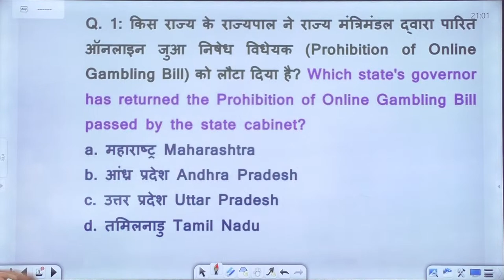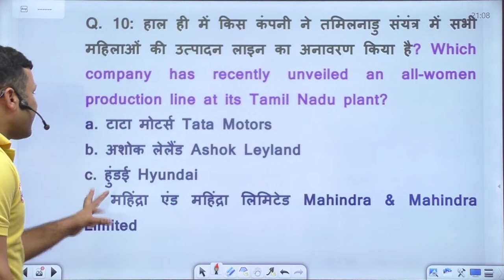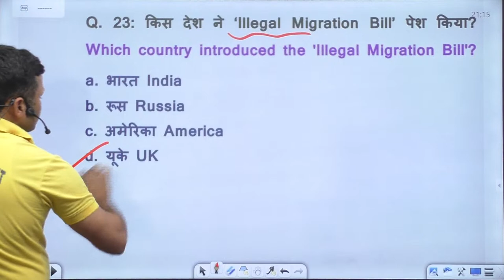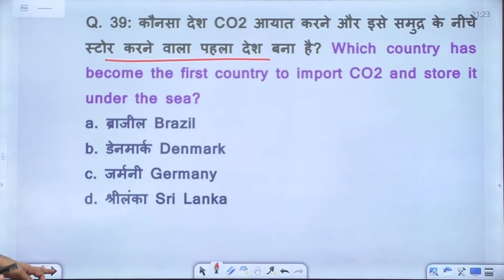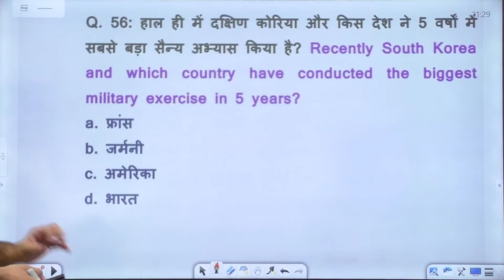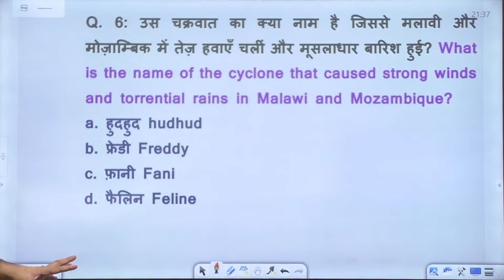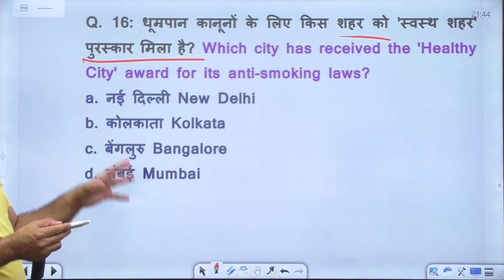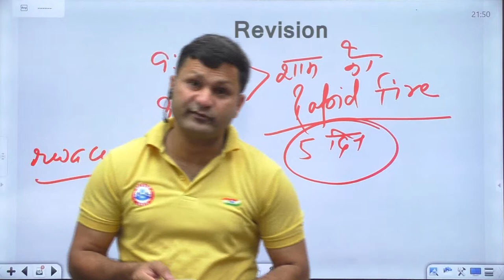Daily Current Affairs | Current Affairs 2023 | Static GK | Current Affairs For Defence Exams #13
Current Affairs for NDA | Important Static GK | Daily Current Affairs | Indian Coast Guard Current Affairs Class

Helpline number :-
➤आप हमें व्हाट्सएप भी कर सकते हैं।